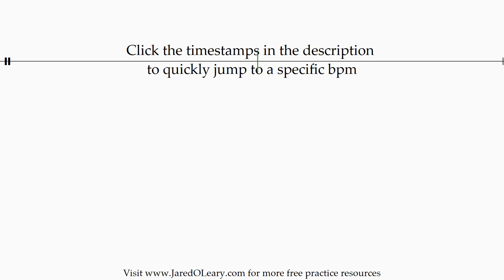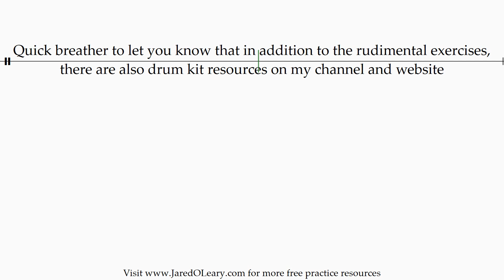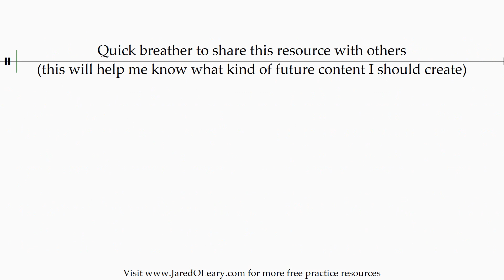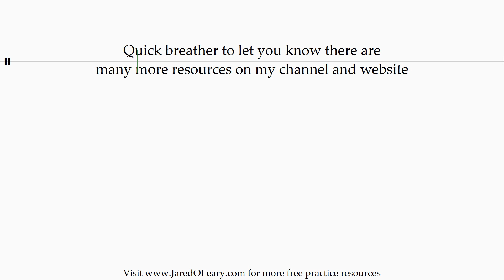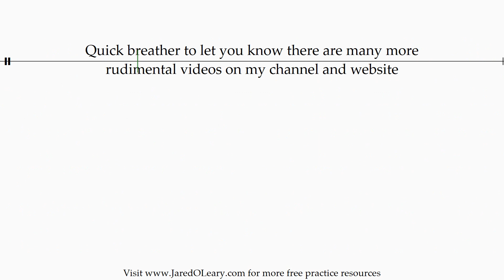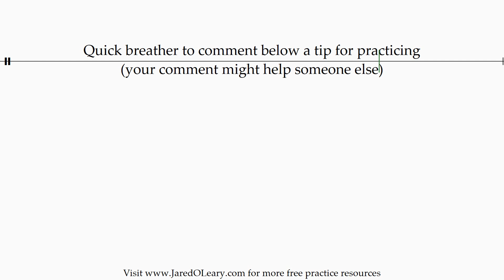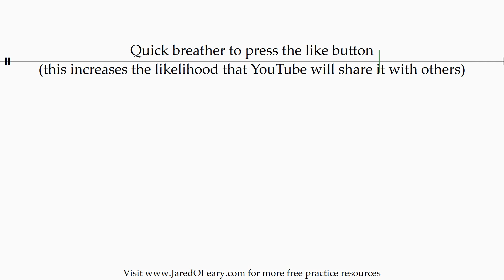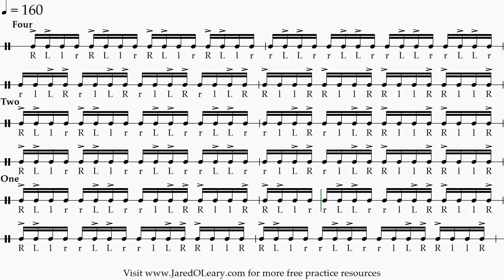Inverted diddle sticking (2 accents) | 20-160 bpm 16th note grid sheet music